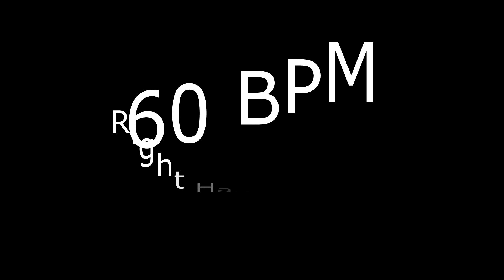Latihan Drum warming up Single Stroke Roll Using 16th Note to 32nd Note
Kombinasi rudiment single stroke roll dengan notasi 1/16 dan a/32.
Latihan ini sangat bermanfaat untuk mengembangkan endurance, speed, akurassi dan kontrol.
latih masing-masing latihan selama 5 menit denagn tempo dimulai dari 60 BPM, yang dinaikan menjadi 70 BPM, 80 BPM, dan seterusmya.

By : Sepsa Icha